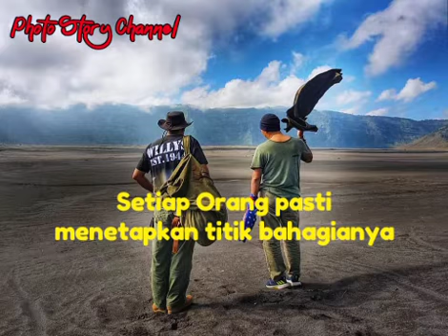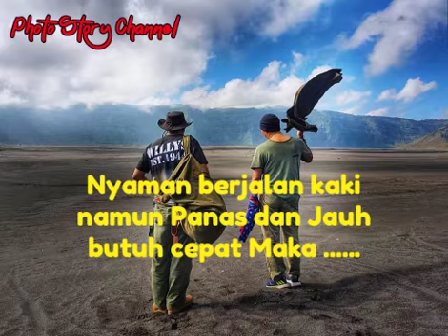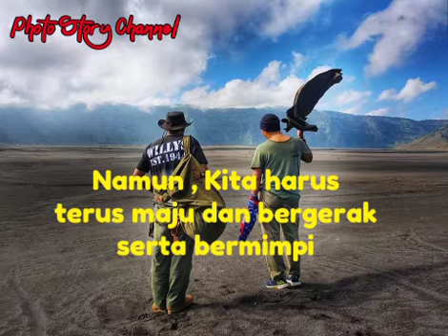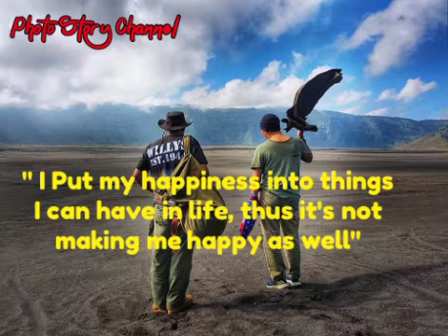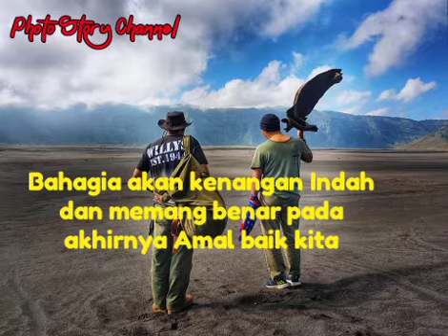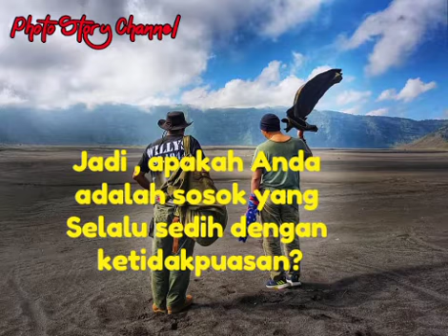Berikan diri Anda Kepuasan Yang Optima